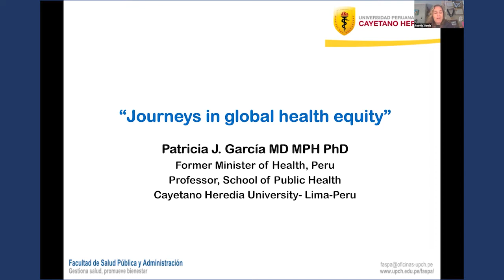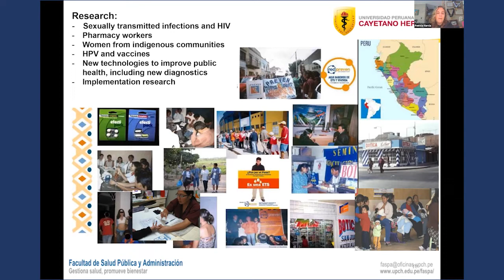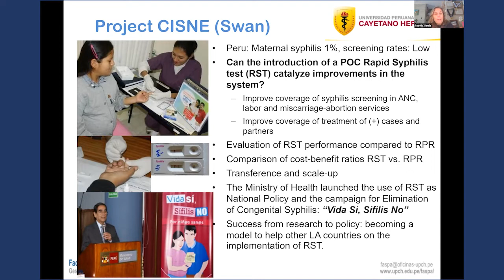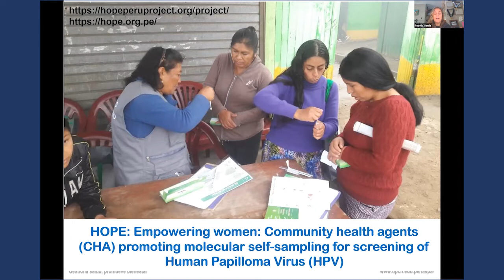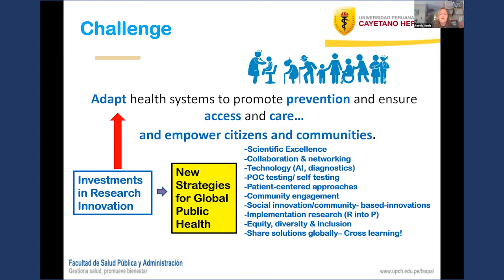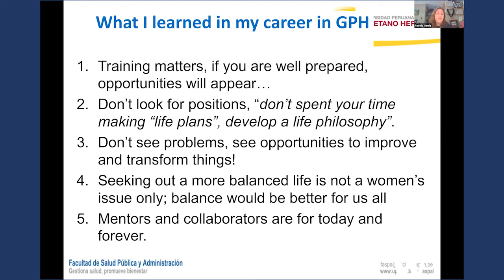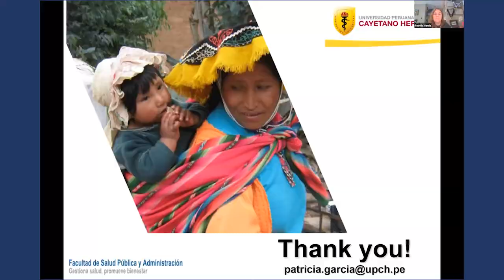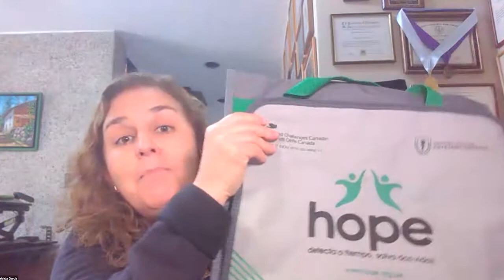Journeys in Global Health Equity: A Conversation with Patricia García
The Center for Global Health Equity is delighted to have Dr. Patricia García open our 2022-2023 Distinguished Seminar Series—Journeys in Global Health Equity: Distances Traveled by Luminaries in the Field.

The series features global health luminaries from around the world who will share an intimate glimpse of their professional and personal journeys, critical challenges they see in the field, and ways to contribute to relevant solutions.

In this seminar, Dr. García discusses lessons learned across her career as a woman leader in the field.

Dr. Patricia J. García is a professor in the School of Public Health at Cayetano Heredia University in Lima, Peru. She has served as Peru’s Minister of Health, dean of the School of Public Health at Cayetano Heredia University, and chief of the Peruvian National Institute of Health.

García is recognized as a leader in global health and has been a member of the Pan American Health Organization (PAHO) Foundation’s technical advisory group, a board member of the Consortium of Universities in Global Health, and president of the Latin American Association Against STDs (ALACITS).

García is affiliate professor of Global Health at the University of Washington and at the School of Public Health at Tulane University, and is actively involved in research and training in global health, reproductive and sexual health, and medical informatics. She is a member of the United States National Academy of Medicine, being the first Peruvian professional to achieve this distinction

The Center for Global Health Equity collaborates across campus and around the world to improve health. The Center brings together faculty from across the University of Michigan community, leveraging expertise from multiple disciplines in pursuit of novel solutions to global health challenges that can positively impact individuals in low-income settings.